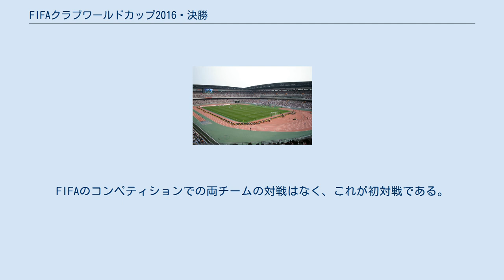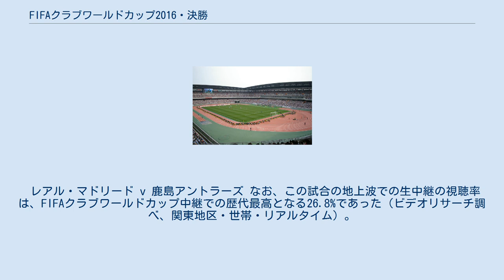FIFAクラブワールドカップ2016・決勝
FIFAクラブワールドカップ2016 」 FIFAクラブワールドカップ2016・決勝 FIFAクラブワールドカップ2016・決勝（FIFAクラブワールドカップ2016・けっしょう、英: 2016 FIFA Club World Cup Final）は、国際サッカー連盟（FIFA）により開催されたFIFAクラブワールドカップ2016の決勝戦である。
試合は2016年12月18日（現地時間）に日本・横浜市の横浜国際総合競技場で開催され、ヨーロッパ王者のレアル・マドリード（スペイン）と開催国王者の鹿島アントラーズ（日本）の間で行われた。
 レアル・マドリードが4対2で延長戦を制し、2大会ぶり2回目（インターコンチネンタルカップ時代を含めると5回目）の優勝を果たした。
 決勝に駒を進めたのはレアル・マドリード（スペイン）と鹿島アントラーズ（日本）の2チーム。
レアル・マドリードは優勝した2014年以来の2回目の決勝進出（インターコンチネンタルカップ時代を含めると7回目）で、2度目（インターコンチネンタルカップ時代を含めると5回目）の優勝を目指す。
鹿島アントラーズは初出場にして初めての決勝進出であり、AFC所属のクラブが決勝に進出するのは前身カップ時代から見ても初めてのことである。
FIFAのコンペティションでの両チームの対戦はなく、これが初対戦である。
 決勝戦は前回大会と同様、一発勝負となる。
決勝戦の会場も前回大会と同様、日本・横浜の横浜国際総合競技場で行われた。
 決勝が行われた横浜国際総合競技場（2016年12月18日に開催された） レアル・マドリード（スペイン）は、2016年12月10日に行われたリーガ・エスパニョーラ第15節デポルティボ戦で3-2の勝利を収め、公式戦「35」試合無敗とし、新たなクラブ記録を樹立するなど弾みを付けて来日を迎えた。
準決勝で2年連続3回目の出場となる北中米カリブ海王者のクラブ・アメリカ（メキシコ）と対戦した。
前半アディショナルタイムにFWクリスティアーノ・ロナウドとMFルカ・モドリッチが細かいパス交換で右サイドを崩すと、中央でボールを受けたMFトニ・クロースのスルーパスに反応してPA内に進入したFWカリム・ベンゼマが右足アウトでネットを揺らしレアル・マドリードが先制した。
後半アディショナルタイムにもFWクリスティアーノ・ロナウドが追加点を奪って2-0の完封勝利を収めた。
公式戦無敗を「36」の伸ばした。
 一方の鹿島アントラーズ（日本）は、2016年のJ1リーグ1stステージで優勝するも2ndステージで大失速し年間3位に終わる。
しかし出場3クラブのうち最も不利な条件で迎えたチャンピオンシップでは準決勝で年間2位の川崎フロンターレを、決勝ではアウェーゴールの差で年間1位・2ndステージ優勝の浦和レッズを下し、逆転でのリーグ優勝を果たした。
決勝第2戦の5日後に行われた開幕戦・オークランド・シティFC戦に辛勝すると尻上がりに調子を上げ、準々決勝・マメロディ・サンダウンズFC戦、準決勝・アトレティコ・ナシオナル戦をいずれも完封勝ちで突破、AFC所属クラブとして初めての決勝に駒を進めた。
 註: 以下のすべての結果は、決勝戦進出2クラブの得点を前に表示している。
 試合前からレアル・マドリード（以下「マドリー」）の圧倒的優位を予想する見方が大半であり、ブックメーカーのオッズも「マドリーの90分間での勝利」が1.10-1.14倍なのに対し、「引き分け（延長戦突入）」のオッズでさえ7-8倍、「鹿島の90分間での勝利」に至っては20倍前後のオッズが設定される状況であった。
 試合開始直後から鹿島は激しいプレッシングで主導権を握り、5分過ぎにはマドリーにポゼッションを奪われても高い位置での守備でマドリーになかなか決定的場面を作らせない。
しかし前半9分、右サイドからマドリーFWルーカス・バスケスが上げたクロスを一度は鹿島がクリアするが、セカンドボールを拾ったマドリーMFルカ・モドリッチがミドルシュート。
鹿島GK曽ヶ端準がはじき返すが、これをFWカリム・ベンゼマが押し込んでマドリーが先制する。
鹿島はここから、主にマドリーの右サイドを突いて攻め込む場面を作り出し、前半終了直前の44分、鹿島が自陣からのロングフィードからの攻撃をクリアされたセカンドボールをMF永木亮太が拾い、...